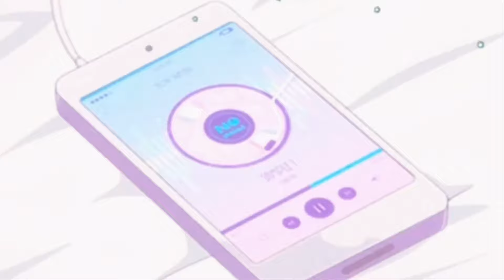MALAYSIA WEDDING Majlis perkahwinan |参加马来人传统婚礼收到鸡蛋伴手礼？原来他们的婚礼没有收红包的习俗【柠小萌Miranda】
第一次参加友族的婚礼 又是一次难得的文化体验
尝试到了马来餐 感受了马来婚礼的仪式和习俗
来看看一个马来kampung的婚礼是什么样子吧~
▼SNS▼
小红书 → 柠小萌MIRANDA
▼Please come here for work consultation 工作洽谈请电邮或WhatsApp